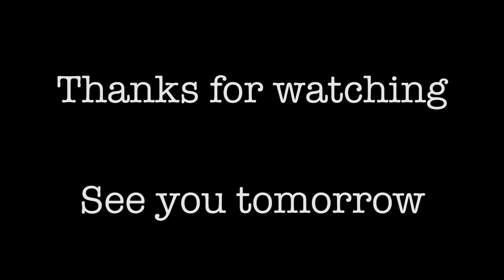Captured at Vidcon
A VidCon montage & the challenges of photographing a baby.

I'm Andrew Ducote and this channel will mostly have family vlogs with Hali Ducote and Cadence. After years together at Disneyland, we are now learning out to live our happily ever after and keep adventuring!